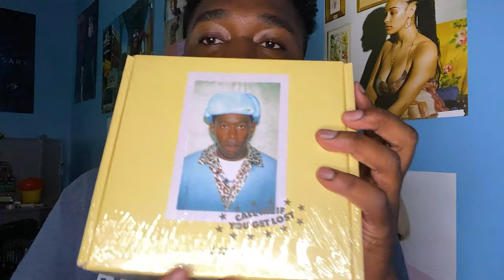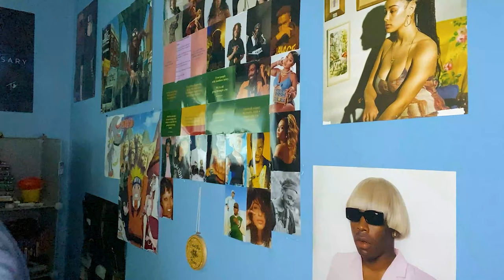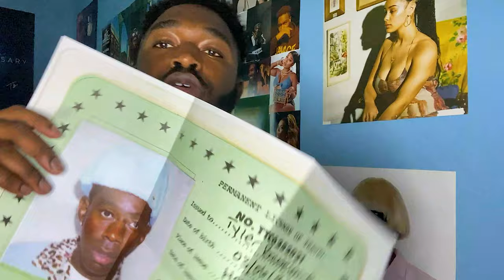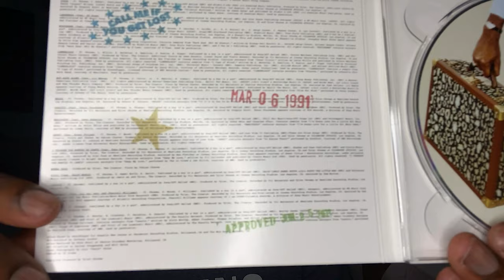Tyler, The Creator - Call Me If You Get Lost Box Set (UNBOXING)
short vid, happy i got this in mail today :) wanted show it off ! enjoy